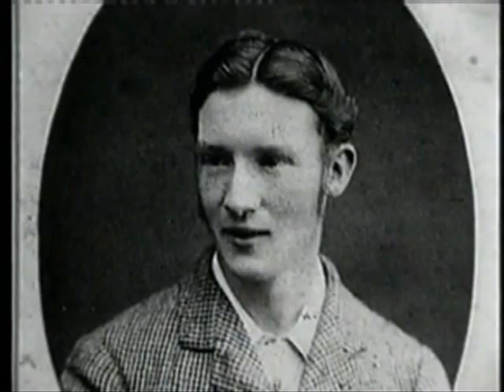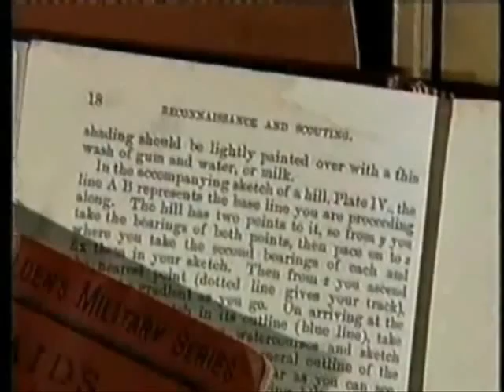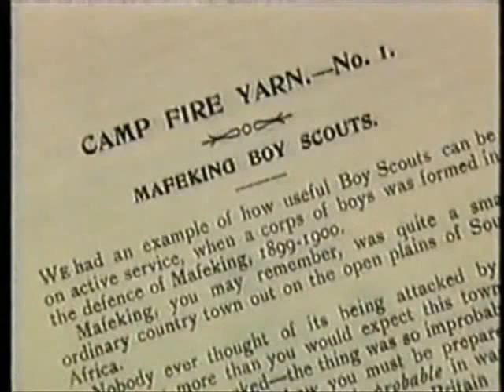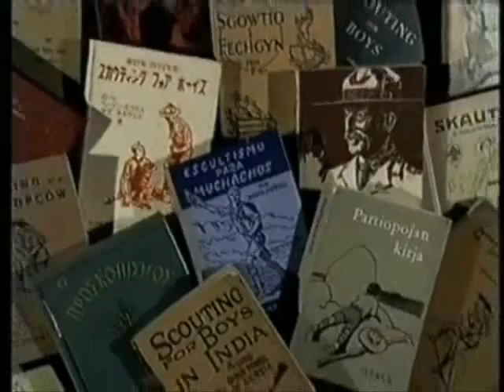Lord Robert Baden-Powell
A British documentary from 1995 on Lord Baden-Powell, the father of the worldwide Scouting movement.  He is the 20th Century's best selling author, and he started the largest peace movement in the history of the world.  His teachings are followed worldwide by 31 million Scouts in 161 countries.  Content edited to 20 minutes for use in Scouting Heritage Merit Badge in the United States.  It includes the founder's grandson Lord Robert Baden-Powell, whom I saw in person at the 2007 World Jamboree in the United Kingdom.